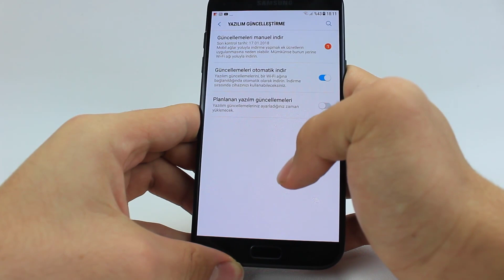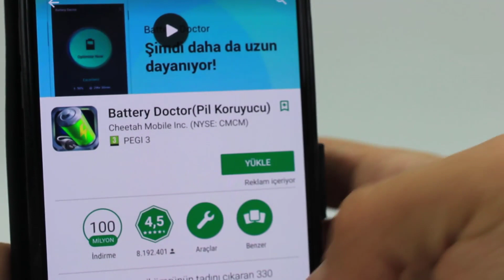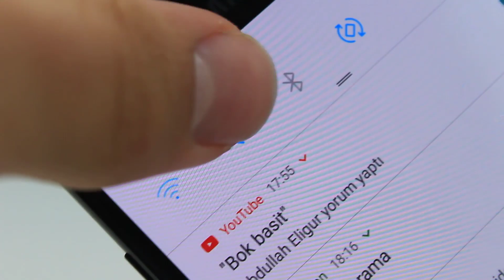Bu Videoyu İzleyenlerin Pil Ömrü 2 Kat Artıyor / Telefon Şarj Hileleri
Merhaba arkadaşlar, bu videomda sizlere telefonunuzun şarj ve pil ömrü nü artırma nın 7 farklı hilesi ni / yöntemi ni göstereceğim. Herkese iyi seyirler :)

Hayat ipuçaları serimin bu videosunda telefon şarj ve pi ömrünü artırmanın ve hızlı şarj yöntemlerini derledim.

Merhaba arkadaşlar, kanalıma hoş geldiniz. 2 yıldır sürdürdüğüm bu YouTube maceramda sizlerin hem işinize yarayacak hem de iyiki öğrenmişim diyeceğiniz bilgi videoları ve bunun yanında da çoğunlukla nasıl yapılır videoları ile sizlerin karşınıza çıkıyorum. Videolarımda öncelikle kendimi eğlendiriyorum ardından da sizleri eğlendirmeyi amaçlıyorum.